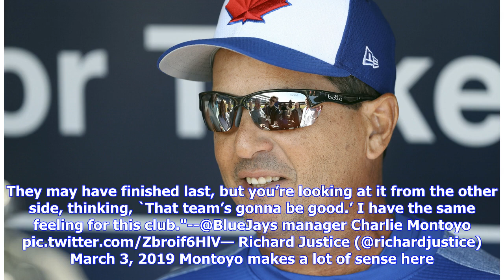Blue Jays to become next Red Sox?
The Toronto Blue Jays finished in fourth place in the American League East last season and missed the postseason for the second consecutive year. There is hope for the Blue Jays, however, and newly hired manager Charlie Montoyo recently made an interesting comparison between his up-and-coming team and the Boston Red Sox. "It reminds me of Boston 5 years ago when Mookie Betts and them first came up. They may have finished last, but you’re looking at it from the other side, thinking, `That team’s ...